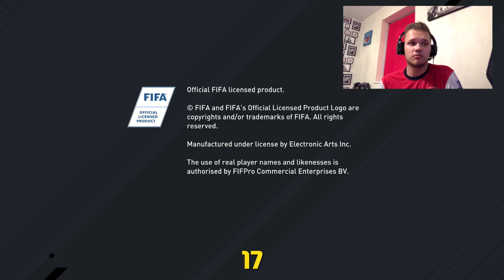FIFA 17 - FA Cup Final! I GOT IT FREE?!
What's up guys, Fifa isn't even released yet but somehow, it works on my account!